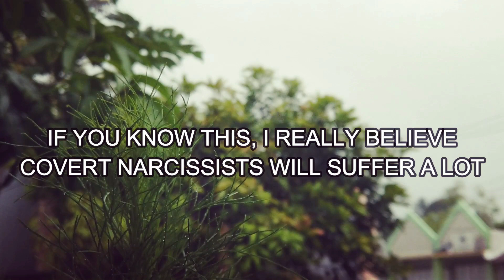IF YOU KNOW THIS, I REALLY BELIEVE COVERT NARCISSIST WILL SUFFER A LOT | NPD | NARCISSISTS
IF YOU KNOW THIS, I REALLY BELIEVE COVERT NARCISSIST WILL SUFFER A LOT

Covert narcissists skillfully conceal their true nature in public settings, adopting a facade of politeness and charm. They often appear friendly and approachable, but their true identity lies in the abusive and vindictive aspects they conceal. Identifying covert narcissists can be challenging due to their extroverted and introverted traits. Upon returning home, they reveal a wearied soul, intensifying mistreatment and turning into an abuser and control freak. The core of a covert narcissist's identity is a complex interplay of emotions, including self-loathing, depression, and suicidal thoughts. Exploring these facets is crucial for understanding their struggles and breaking the silence surrounding them.